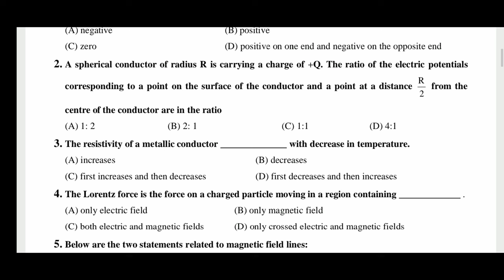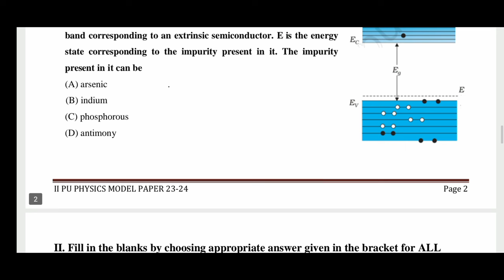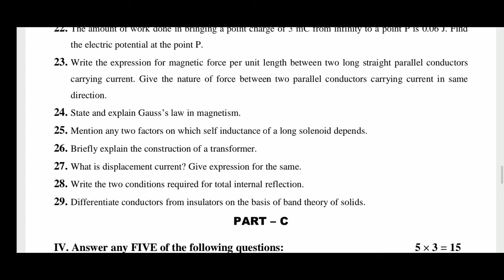2nd PUC Physics Fixed Question Paper 2024 | 2nd PUC Physics Guaranteed Questions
2nd PUC Physics Fixed Question Paper 2024 | 2nd PUC Physics Guaranteed Questions
ನಮ್ಮ ವಾಟ್ಸ್ಯಾಪ್ಪ್ ಗ್ರೂಪ್ ಲಿಂಕ್;-

Your Quries;-

2nd PUC Physics Exam 202

Only 6 Chapters 60+ 2nd PUC Physics 2024

Most Important Chapters 2nd PUC Physics 2024

2nd puc physics important questions 2024

Part D | Important and Fixed Derivations

2nd puc physics fixed questions 2024

2ndpuc physics 2024

2nd puc fixed derivations

2nd puc partd fixed questions

2nd puc physics 2 marks fixed

2nd puc physics 3 marks

2nd puc physics exam 2024

2nd puc physics 1 and 2 marks important questions